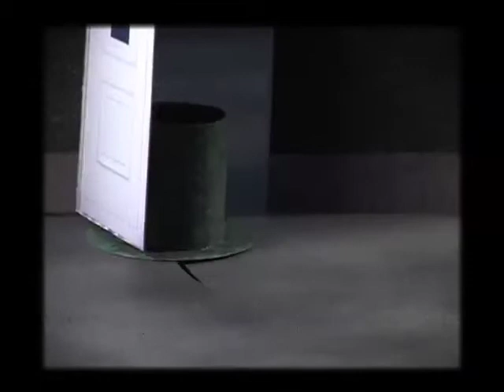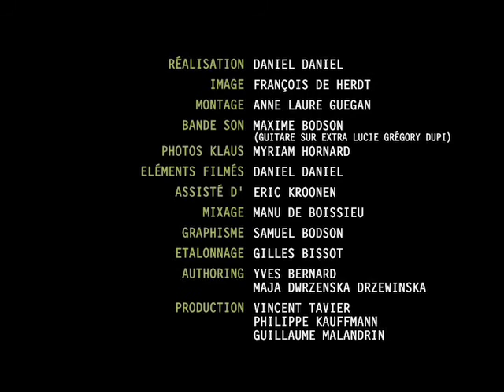Klaus Kermesse épisode 9 - Daniel Daniel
Klaus Kermesse, ce sont des petites figurines « photographiques » découpées qui saniment dans un décor de Fête foraine. Elles racontent les histoires invraisemblables survenant à Monsieur Klaus lors de sa déambulation dans une douzaine dattractions.